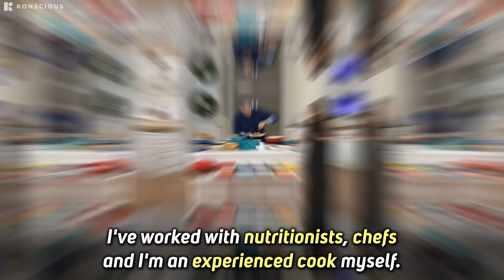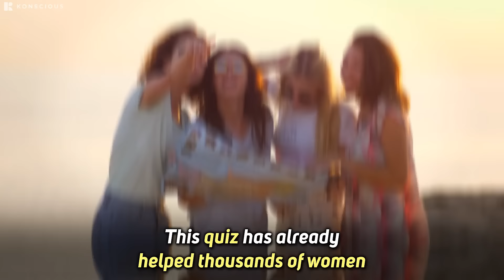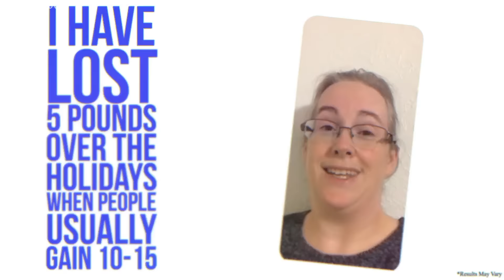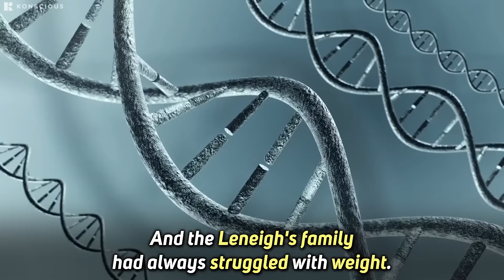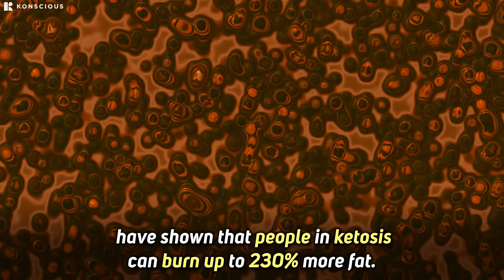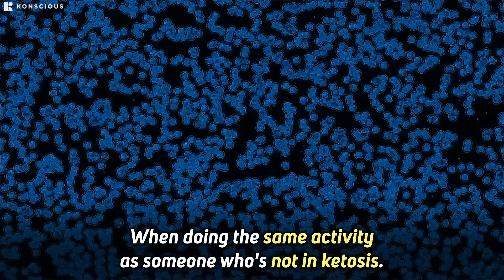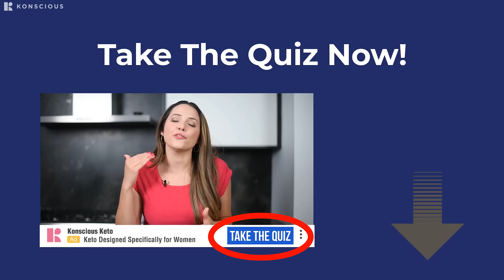KK YT 000050 200820L